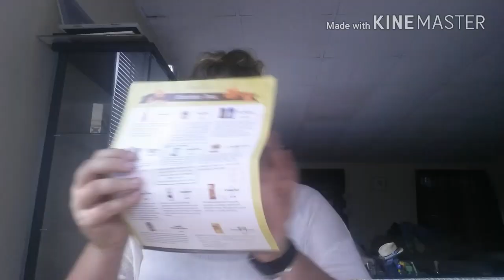October 2016 Degustabox USA unboxing (swooooooooooon)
Edit:I was just informed this is October's box. Anyone who signs up will get NEXT month's box. I appologize as this was not the impression I got from the 1st month